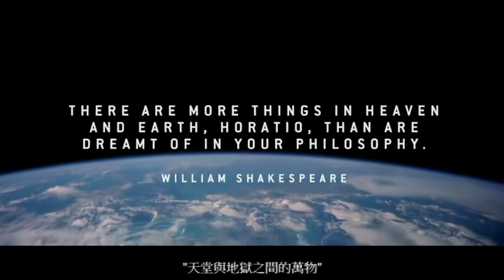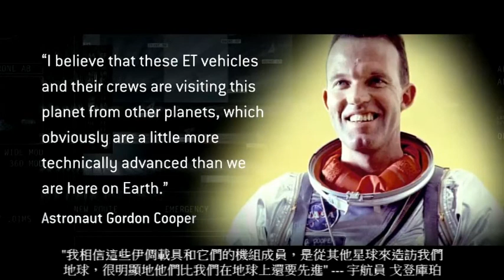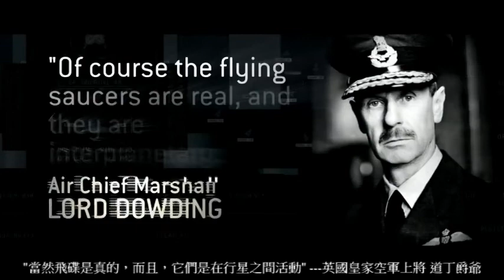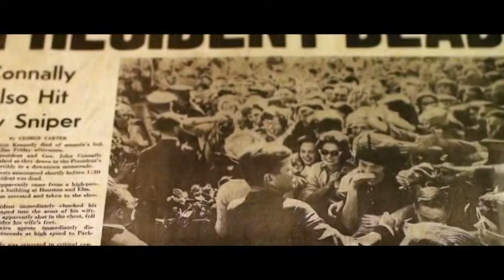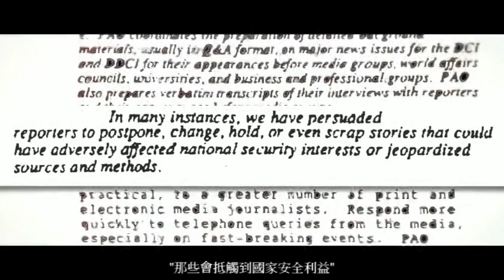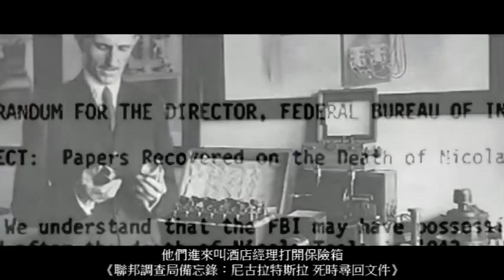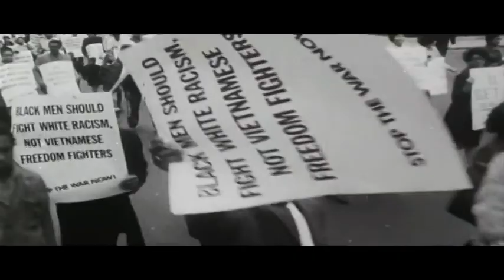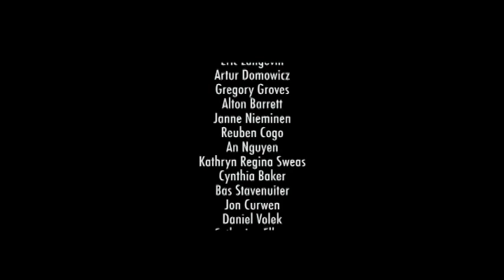2017 記錄片《尚未知悉》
天狼星揭密團隊於2017年推出的記錄片，創始人史蒂芬格爾博士提供了與外星人接觸的證據，包括頂級的見證人第一手證詞，絕密的文件和從未發佈過的幽浮鏡頭 (本片所有幽浮的影片都是真實的記錄)。